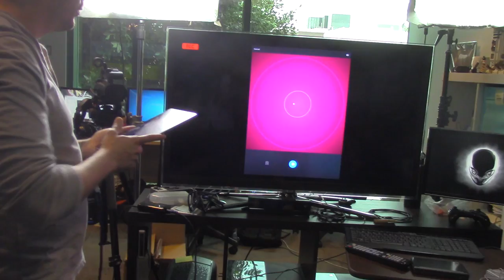FUNNIEST SONGS EVER (Bonus)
Ditty is a really fun app that let's you turn any words you can thing of into fun pop songs! It's especially fun when playing with a bunch of friends who like busting each others balls!